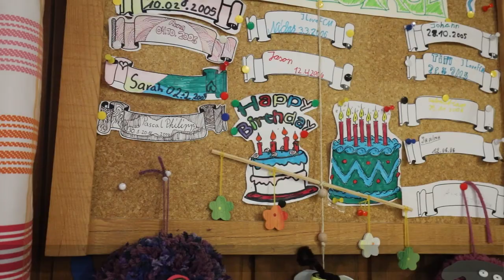Kinder- und Jugendzentrum Don Bosco Magdeburg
Ein friedlicher Ort, der die Hoffnung bringt, an dem man auftanken kann: Das Kinder- und Jugendzentrum Don Bosco bietet Kindern und Jugendlichen zwischen sechs und 27 Jahren einen "Anker der Hoffnung".